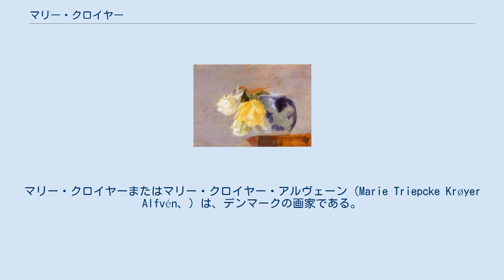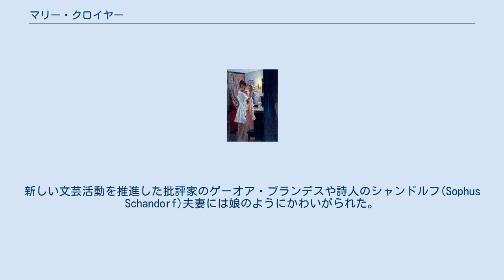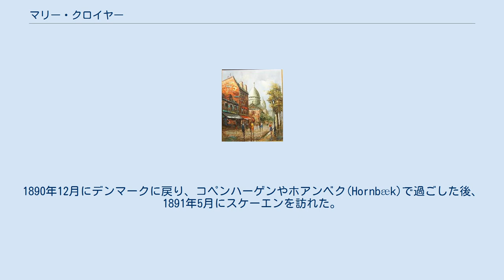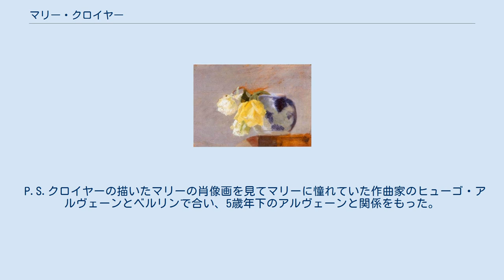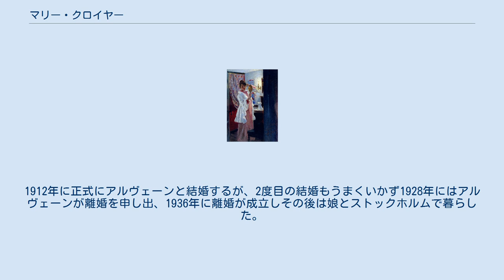マリー・クロイヤー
ヒューゴ・アルヴェーン
マリー・クロイヤーまたはマリー・クロイヤー・アルヴェーン（Marie Triepcke Krøyer Alfvén、）は、デンマークの画家である。
デンマーク最北端の町スケーエン(Skagen)に集まった画家たち、「スケーエン派」の代表的画家、ペーダー・セヴェリン・クロイヤーの配偶者であったことで知られる。
後にスウェーデンの作曲家、ヒューゴ・アルヴェーンとも結婚した。
 マリー・クロイヤーの肖像画 ペーダー・セヴェリン・クロイヤー画（1889年）。
コペンハーゲン、ヒアシュプロング美術館所蔵 1892年頃のクロイヤー夫妻 フレズレクスボー(Frederiksborg)で織物会社のドイツ系の技術監督の娘に生まれた（Triepckeが旧姓）。
子供時代の友人にタバコ会社で成功した、ヒルシュスプルング(Heinrich Hirschsprung)の娘がいて、ヒルシュスプルングは美術家のパトロンとしても熱心で、後にマリーと結婚するクロイヤーの才能に注目し、支援していた 。
マリーは幼い頃から絵画に興味を示し、画家になることを目指した。
当時、女性が画家になる訓練を受けることは難しかったが、両親の支援を受けて、1880年代にカール・トムセンから個人授業を受け、16歳の時、モデルを務めた有名な女性肖像画家ベルタ・ヴェークマン(Bertha Wegmann)にも助けられた 。
絵に興味のある若い女性を集め、スタジオを借りて、優れた画家を招いて教えてもらうことで、個人授業にかかる費用を少なくするなどした。
教師を務めた画家にはラウリツ・トゥクセンや、クロイヤーもいたが、クロイヤーはこの「若い女性画家学校」を認めていなかったし、マリーと親しくなることもなかった。
1880年にヒルシュスプルングの息子と婚約したが、憂鬱な性格に嫌気がさしてすぐに婚約は破棄された。
 1888年12月に、アンナ・アンカーとパリに出て、ピエール・ピュヴィス・ド・シャヴァンヌのアトリエで学んだ。
スケーエン出身のアンナとは終生の友人となる。
パリではギュスターヴ・クールトワやアルフレッド＝フィリップ・ロルにも学び、印象派から強い影響を受け、自らの画風を確立することになった。
デンマークのアカデミーの美術展ではなく、1891年の自由美術展(Den Frie Udstilling)に初めて出展した。
 デンマークの画家 ハラルド・スロット＝モラー（Harald Slott-Møller）と妻になるアグネス・ラムブシュ(Agnes Rambusch)とも親しくなり、アグネスは生涯にわたってマリーの美術活動を応援した。
新しい文芸活動を推進した批評家のゲーオア・ブランデスや詩人のシャンドルフ(Sophus Schandorf)夫妻には娘のようにかわいがられた。
 パリに出て間もない1888年12月、パリのデンマーク人の集まるカフェ(Café de la Régence)でクロイヤーと再会し、恋に落ちて婚約し、1889年5月、仕事をやめてドイツのアウクスブルクに戻っていた両親の家で結婚した 。
新婚時代はテュ(Thy)の漁村Stenbjergで過ごし、P.S.クロイヤーは、一連の彼の絵の題材となる妻の肖像画の最初の一枚を描いた。
その後イタリアを旅し、アマルフィやラヴェッロ (サレルノ県)ラヴェッロを訪れたが、病気になり、旅行中に絵を描くのをやめた。
この旅行中にイタリアを少女を描いたマリーの絵が残されている。
1890年12月にデンマークに戻り、コペンハーゲンやホアンベク(Hornbæk)で過ごした後、1891年5月にスケーエンを訪れた。
その後数年間は夏はスケーエンで過ごし冬はコペンハーゲンで過ごした。
スケーエンでははじめはアンナ・アンカーの兄の営むホテルで暮らしたが、1894年に家を借り、1895年には自らの家を建てた。
妻とスケーエンで過ごした、1890年代はP.S.クロイヤーにとって最も美術的成果の高い時代となった。
 結婚によって、マリーの画家としての野心はあきらかに減退し、スケーエンで描かれたマリーの絵はきわめて少ない。
かわりにスケーエンの別荘の調度を整えたりして過ごした。
1895年に娘が生まれると、欝に陥り、しばしば頭痛を訴えたとされる。
P.S.クロイヤーも...